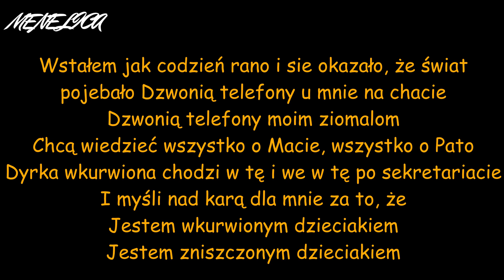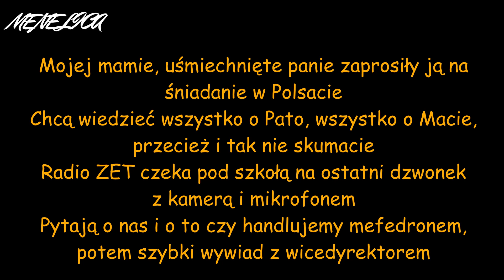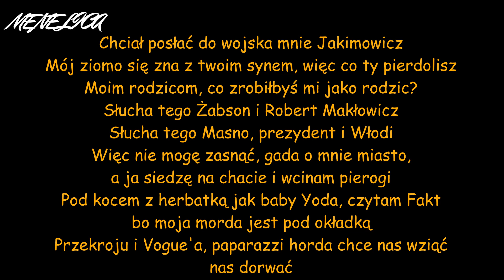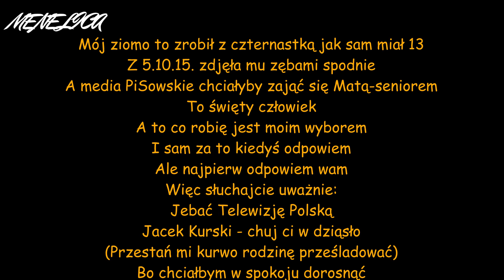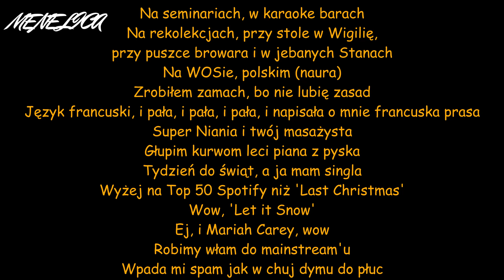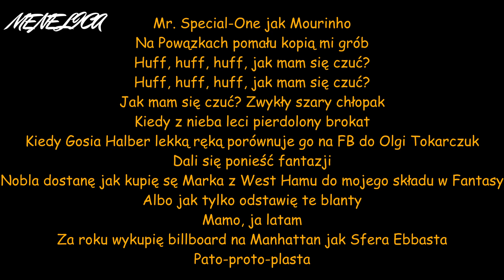KARAOKE - PATO REAKCJA (MENELICA) MATA (BIT INSTRUMENTAL PODKŁAD)